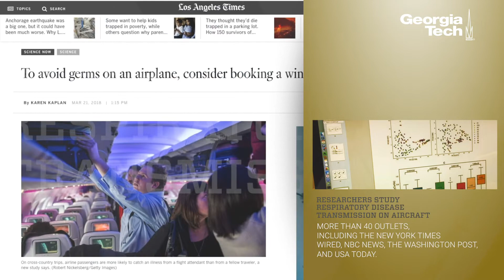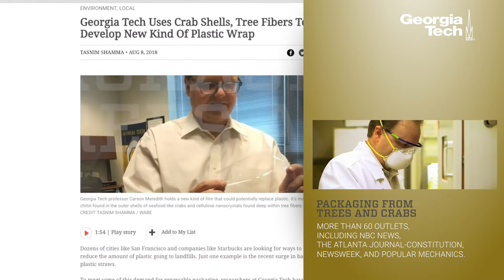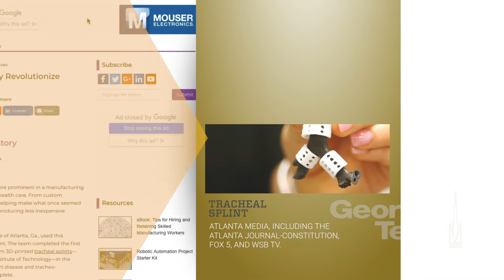Georgia Tech Making News in 2018